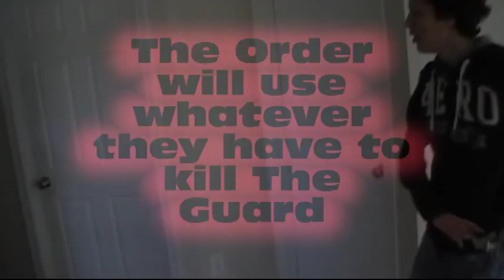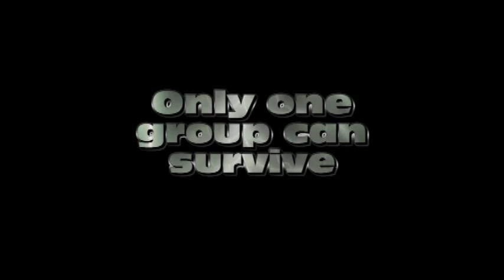The Named trailer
Wittness the production of yet another independent reading project for school. This time we made a trailer for the book called The Named by Marianne Curley